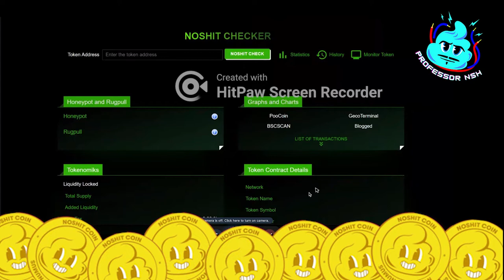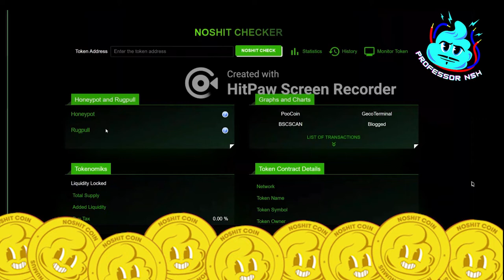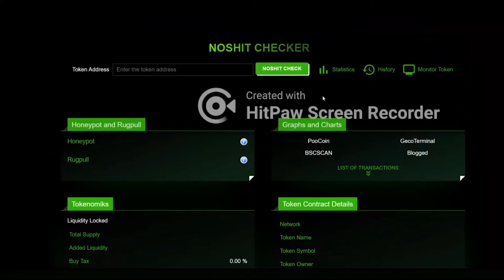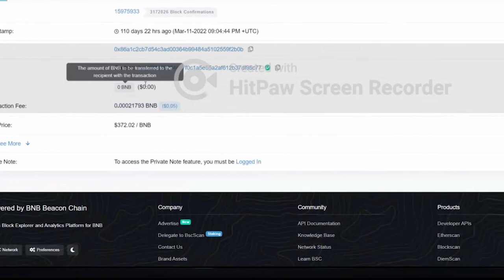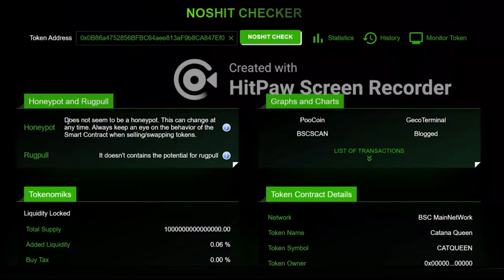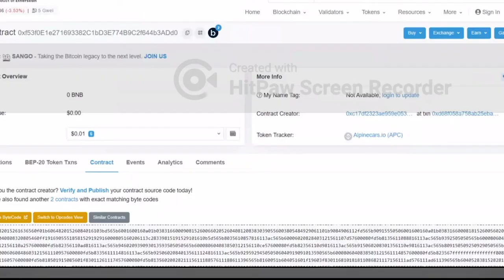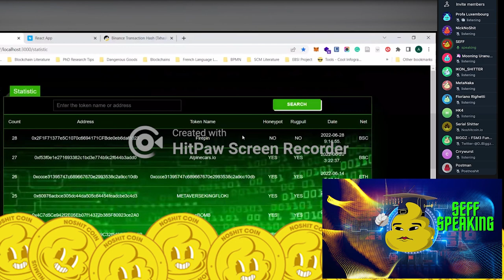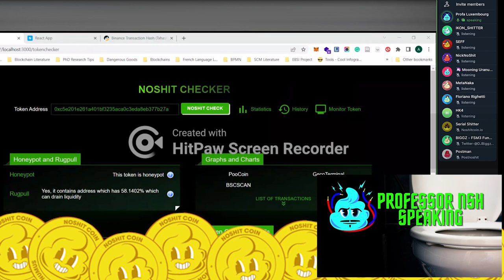June 30th $NSH Checker Review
Live recording of the $NSH Checker Review by The Professor

Get TWENTY free stocks!!  Set up a Webull account TODAY!  They will have wallets for their crypto holders SOON!